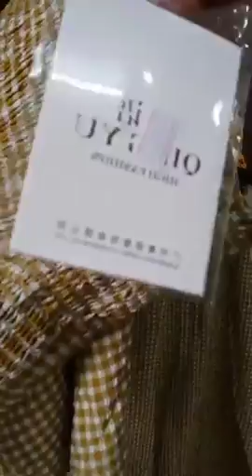Chuyên mua thanh lý máy in , Máy photocopy , Laptop , Máy tinh Cũ hỏng , Mua thanh lý tivi ,